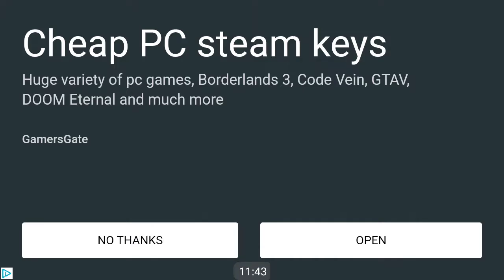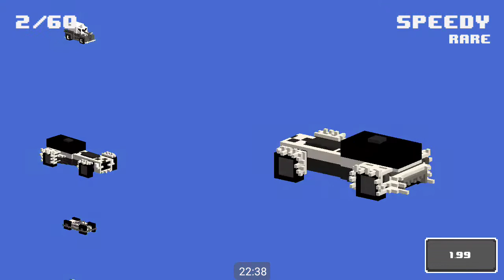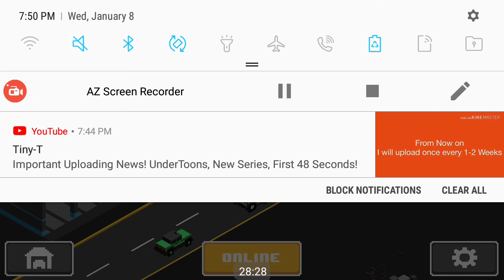#29 - Smashy Road: Arena | BLOCKY GTA WARFARE!